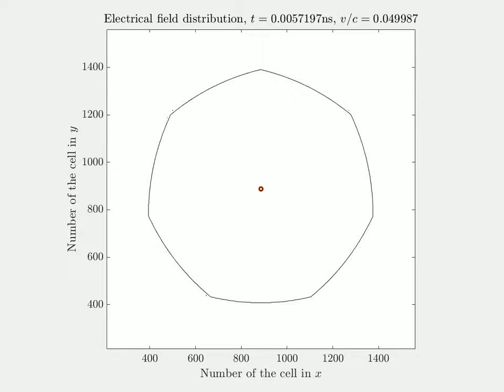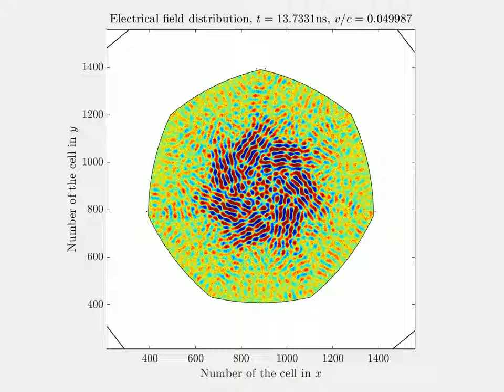Rotating heptagonal parabolic resonator